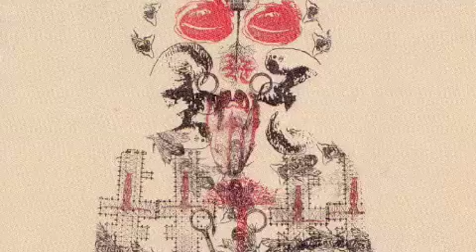amis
une chanson de Gérard Manset accompagnée de quelques images